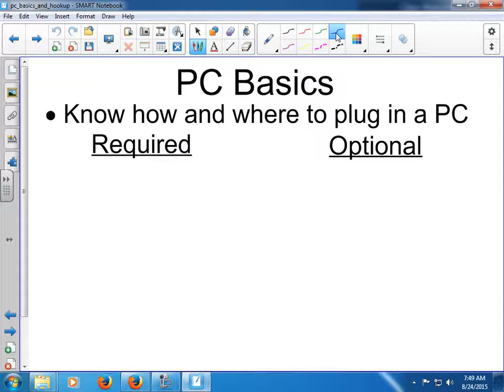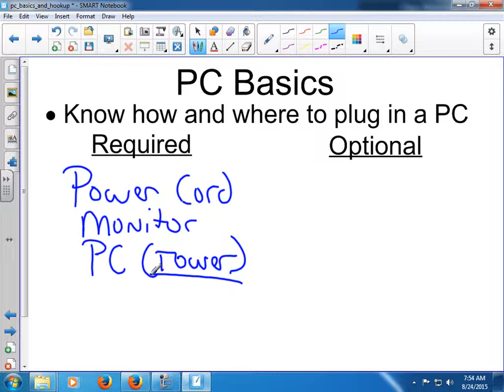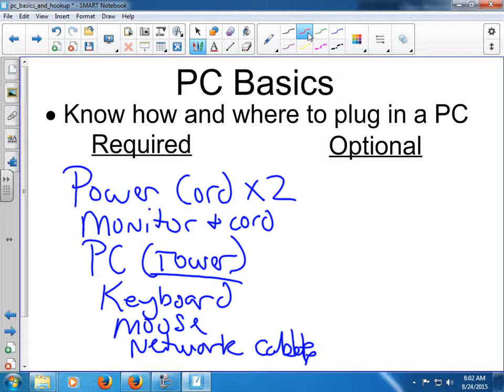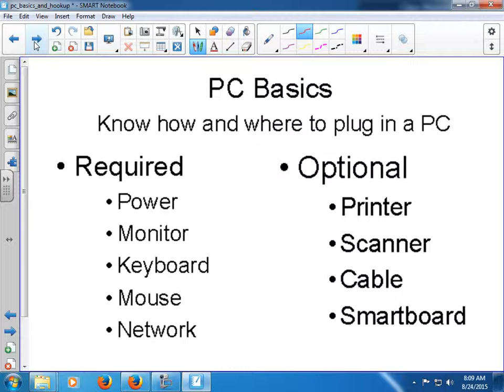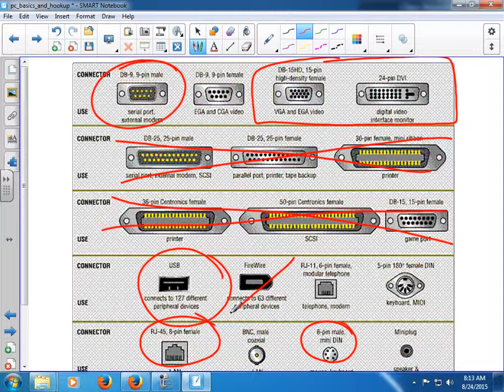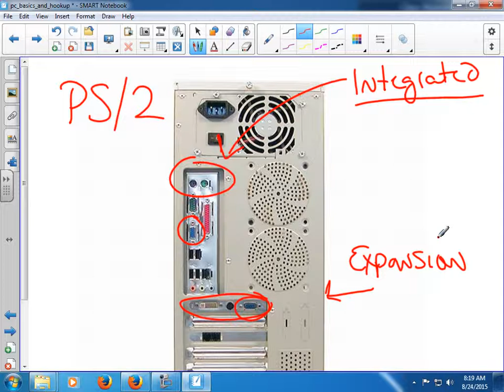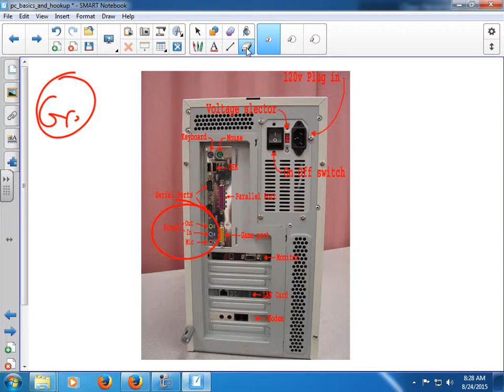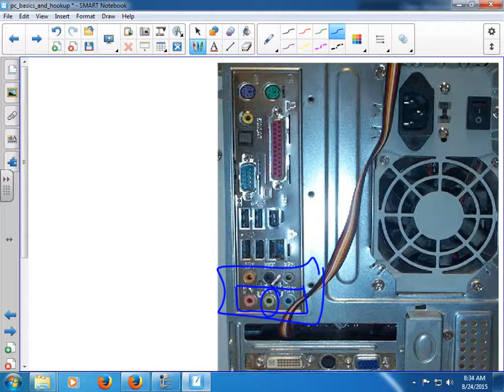Hardware Day 1